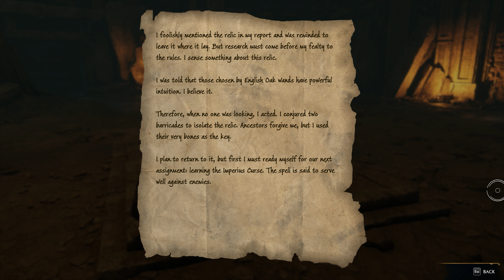HOGWARTS LEGACY – HOW TO UNLOCK IMPERIO CURSE GAMEPLAY | 4K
games!